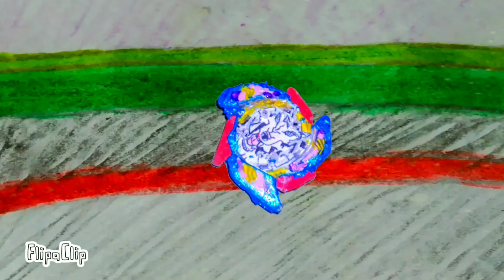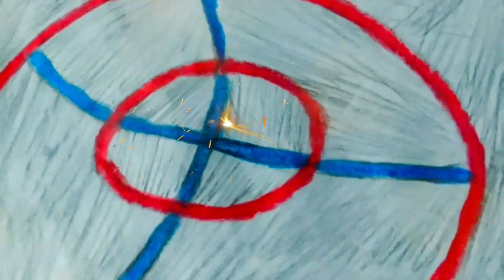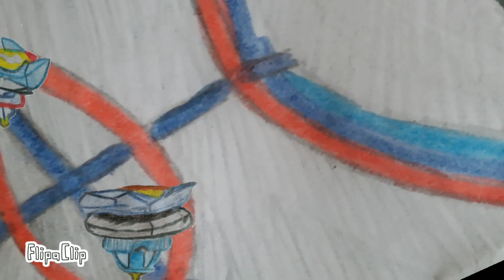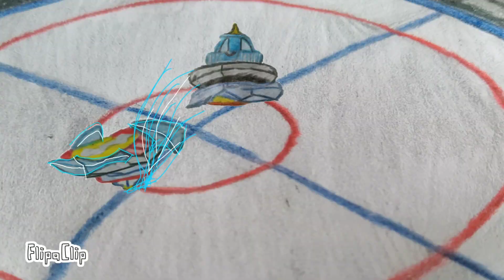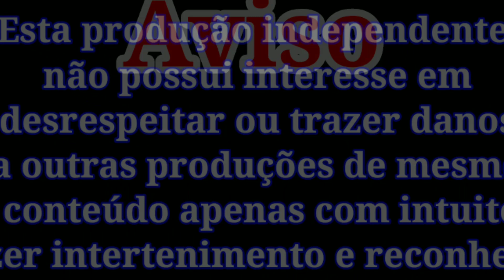Entrando Em Despertar Fierce Wolf Episódio 02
Desenhos animados, estão presentes em nossas vidas, sempre despertando alegria diversão e até mesmo lições de morais para guardar para a vida. Por essas razões criei um desenho animado para este canal, e como nesse canal trabalhamos com beyblade, então criei uma animação de Beyblade, cujo nome é: Beyblade Burst Creator ability.

Coloquei este nome, pois as Beyblades também pertencem ao sistema burst e possuem habilidades. Cada beyblade possuí uma habilidade diferente, o que torna cada vez mais emocionante a cada batalha de beyblade. Também pode se considerar que esta produção seja considerado como uma mangá de beyblade, já que, apenas as batalhas possuem animação, e as falas dos personagens são apenas desenhos.

Sobre este Episódio 02:

Nesse episódio Carlos finalmente terminará de construir sua beyblade: Fierce Wolf. Após finalizar seu trabalho ele vai a encontro com André na tentativa de se vingar da última derrota que sofreu do Claw Dragon, mas chegando lá, Carlos recebeu a notícia que não foi o único que atualizou o Bey, já que o torneio distrital está chegando e ambos precisam estar preparados para garantir a uma vaga para Beystopólis.
Carlos consegue atingir ao seu máximo entrando quase que em sincronia com seu beyblade, ativando todas as suas habilidades, permitindo um despertar no Fierce Wolf, será que ele realmente irá conseguir vencer?

Me siga no Instagram, pois além de poder mandar mensagem para mim, poderá conferir todas as novidades atualizadas do próximo vídeo a ser lançado aqui no canal. E também estarei atualizando quando sairá o próximo episódio de beyblade Burst Creator ability.

                       Assista Também

Este episódio demorou a ser postado, pois gastei mais de 3 meses para fazer estas animações então peço desculpas pela demora. Bom e como podem ver sou iniciante mas pretendo melhorar a cada vez mais a cada episódio. As animações foram realizadas no aplicativo Flipa Clip, na versão gratuita.

Quem puder ajudar a divulgar e compartilhar ficarei agradecido. e todos que compartilharem e me marcarem lá no Instagram estarei repostando nós stories e divulgando todos aqui pela aba comunidade. Então não esqueça de deixar o seu Like, seu comentário.

O que Esse Canal Aborda:

Você aí curte o mundo de Beyblade, Recomendo a vocês o Maior e melhor conteúdo sobre beyblade, aqui temos de tudo, Batalhas de beyblade em vários Beystadium diferentes, Desafios emocionantes com beyblade, Novidades e curiosidades sobre o que está rolando em Beyblade Burst, e Claro vários tutorias que irão te ensinar a como fazer um Bey caseiro incrível com todas as mecânicas que estariam no original.
Então aqui ninguém perde só tem a ganhar, Beyblades incríveis com mecânicas totalmente funcionais e arenas idênticas ao do Anime. O canal também conta com um mangá que irá trazer a história do beyblade e concerteza o intuito deste Canal, mas não se trata de um simples mangá, afinal ele terá animações assim as Batalhas serão incríveis.
Você não pode ficar de fora, então venha conferir o melhor conteúdo de beyblade comprada e caseira do YouTube, faça parte também desta família, Tamo junto 👊